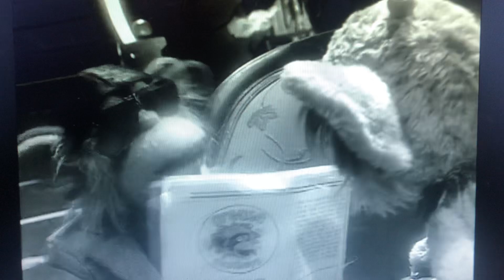Monkey Leona Lionel spider matter fact